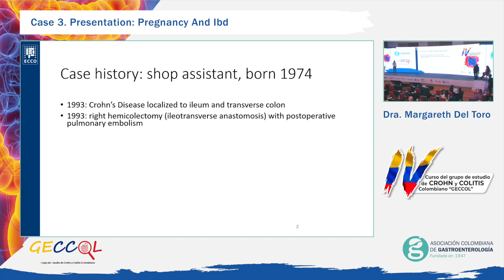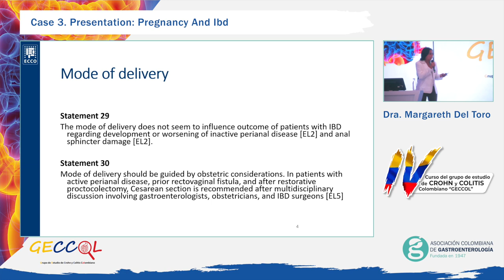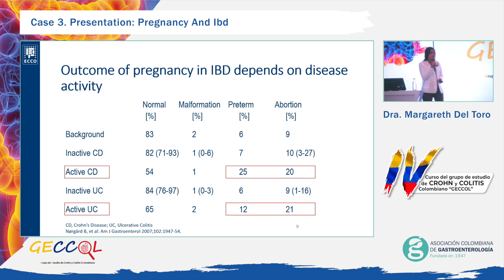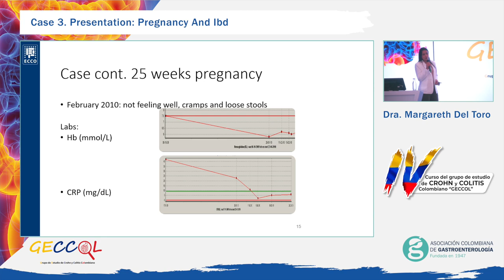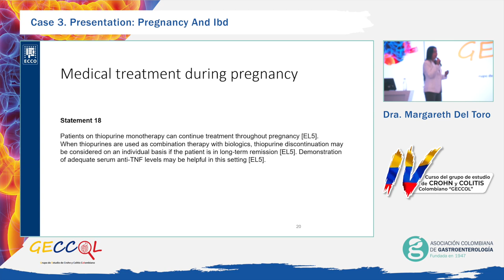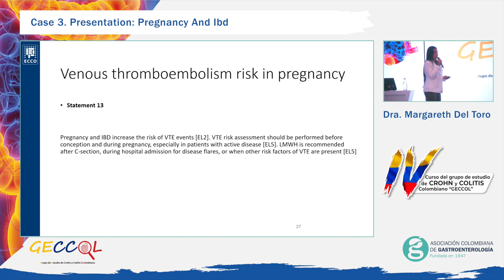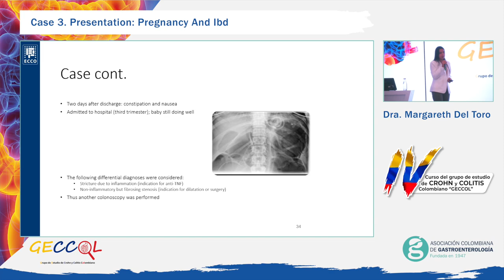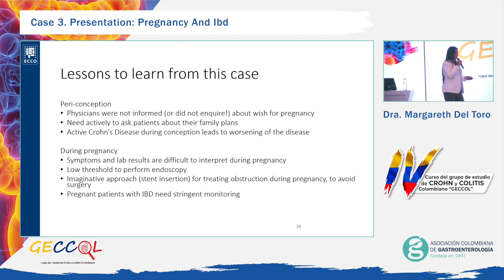Congreso de Crohn y Colitis Día 1 - Dra Margareth del Toro